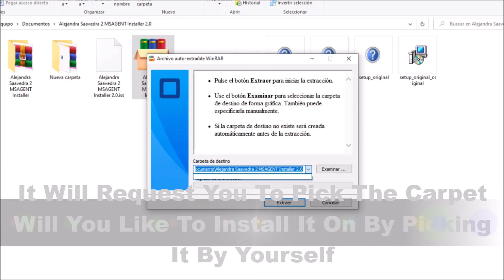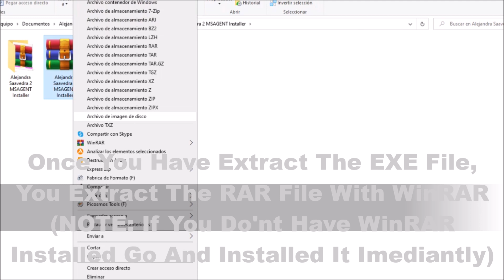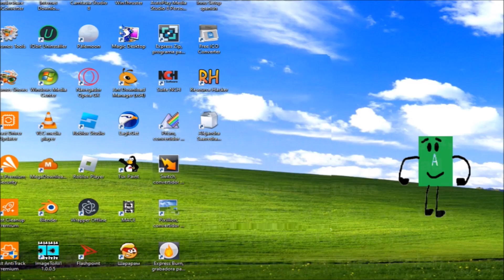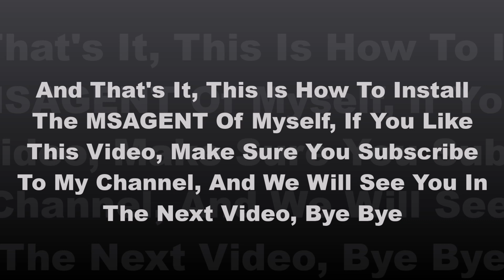How To Install The MSAGENT Installer Of Myself (Download Link In A Comment Down Bellow)